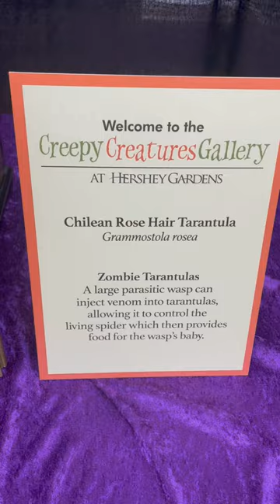Tarantula Spider at the Hershey Botanical Gardens Halloween Event October 2023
Chilean Rose Hairy Tarantula at the Hershey Botanical Gardens Halloween event. Filmed October 21, 2023.